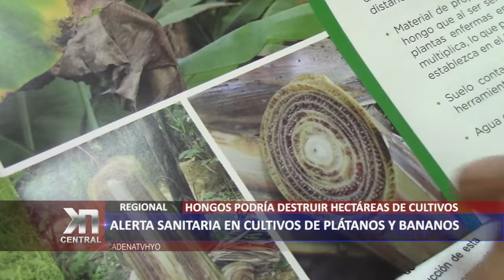ALERTA SANITARIA EN CULTIVOS DE PLÁTANOS Y BANANOS